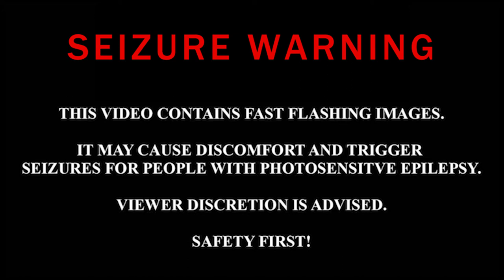At Home With Monsters - Surge (feat. Jason Sherman)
Written by Haunt Luma and Jason Sherman

All instruments written/performed by Haunt Luma and Jason Sherman

Lyrics by Jason Sherman

Vocals performed by Jason Sherman and recorded with Mikhail Marinas at Brady Street Studios

Production-Haunt Luma, Beau Burchell, Jason Sherman, and Mikhail Marinas

Artwork-Nick Harmer

Mixing and Mastering-Beau Burchell

Video by HL and Ryan Vanicin